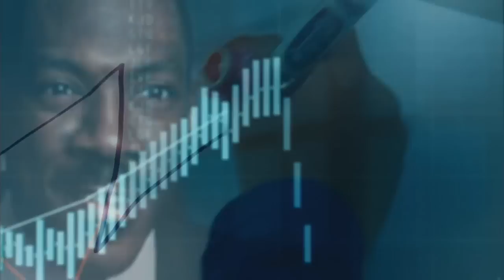Imagine That Trailer HD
Imagine That

A successful financial executive (Eddie Murphy) has little time to spend with his young daughter (Yara Shahidi) . Then a personal crisis takes hold, and his career begins a downward spiral. But he finds the answers to his problems in an unlikely  place: his child's imaginary world.